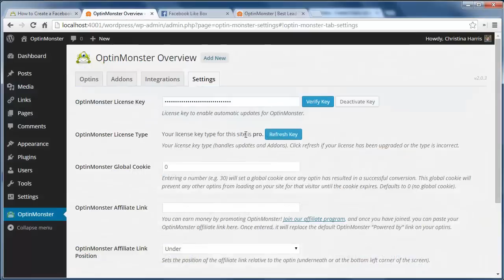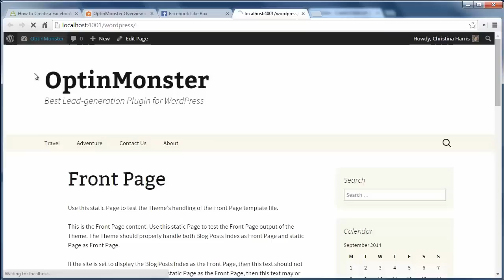How to Create a Facebook Like Popup in WordPress with OptinMonster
**OptinMonster has been updated since this video**

Popups when abused can be bad for your site's traffic, but limited popups can be helpful. One such popup would be to share your Facebook page. In this video, we will show you how to create a facebook like popup in WordPress.

Summary of this Tutorial:

This video shows a premium plugin which will require you to purchase the plugin.

Start by ensuring you are using a pro license or higher.

Then click on the addons tab to find,install, and activate the canvas addon

Now go to OptinMonster overview and click add new.

Add the campaign title and use the whiteboard theme under the canvas type.

Go to the Facebook developer site to create the box for your site.

When you have it set how you like click get code and copy the iframe code.

Go back to the Optin page and paste teh code in the custom html field.

You can resize the optin to remove some whitespace.

Change the Optin success message and ensure your output is enabled.

You can choose where to load it or globally then save and exit when you are finished.

Related Links:

OptinMonster